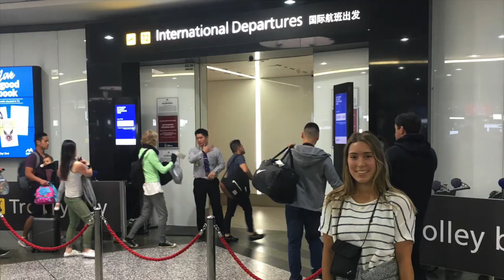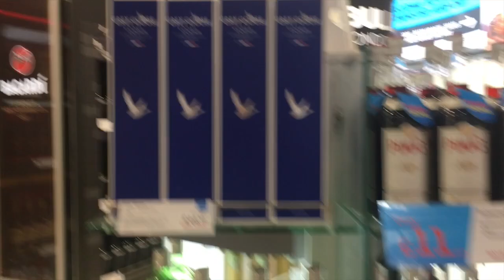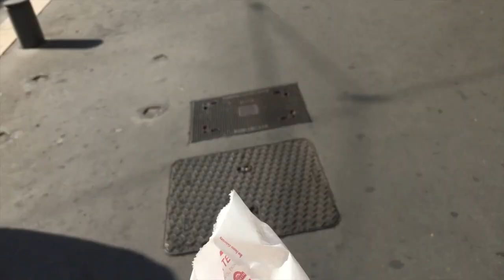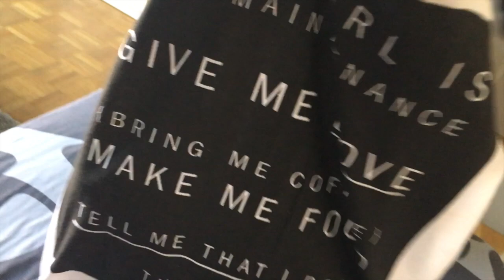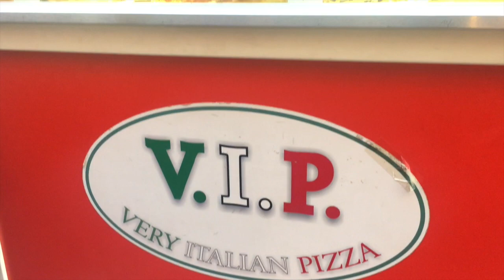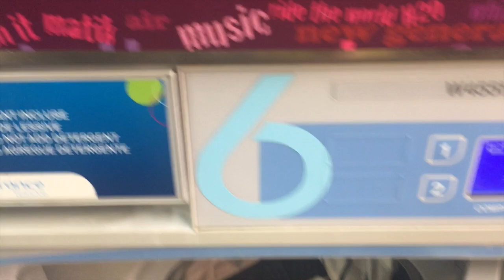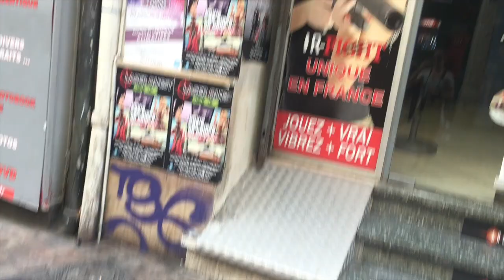Vlog 1: London, Nice & Monaco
enjoy this terrible meme of a vlog